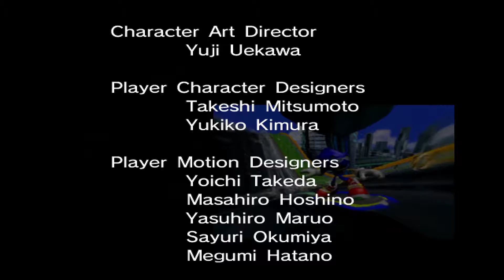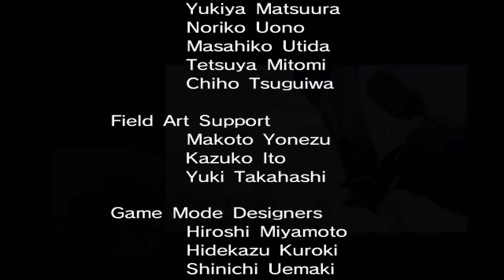Let's Play: Sonic Riders (Final)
I was getting really tilt making this  video but let me now what you guys wanna see me let's play next